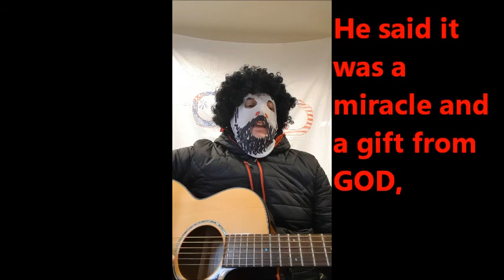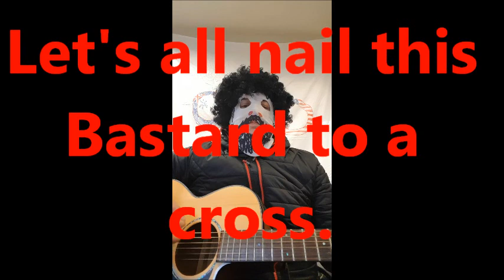Nail this Bastard to a Cross New Hymn from God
The New Hymn From God

Fresh from Heaven another video from God almighty the creator of everything. (even burgers and stuff).

Learn more.
See More.
Believe more.

The only God that will ever answer you. EVER!!